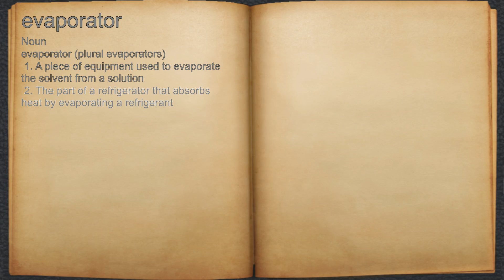What does evaporator mean?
A spoken definition of evaporator.

Intro Sound:
Typewriter - Tamskp